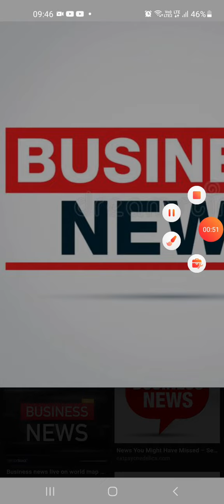IT giants are attracted to cities like Lucknow Bhubaneshwar coimbatore